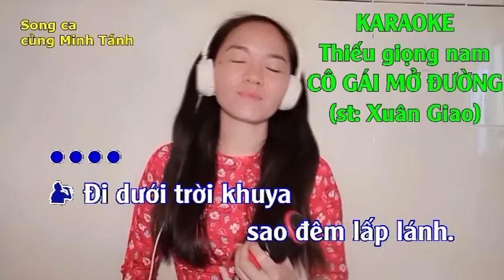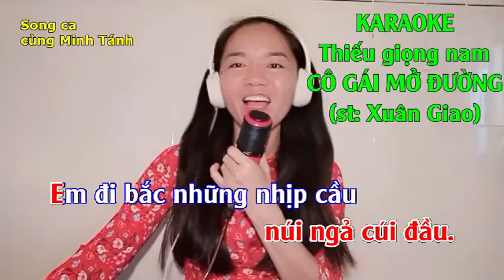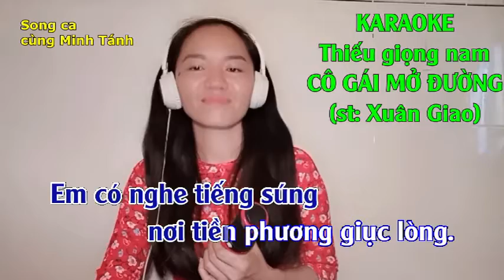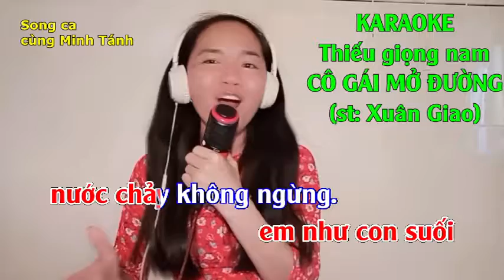Cô gái mở đường